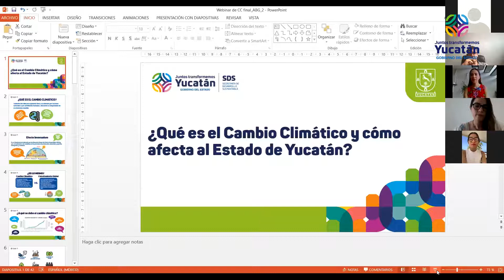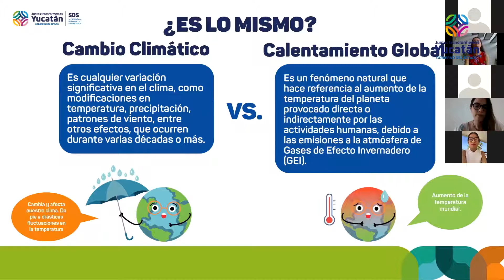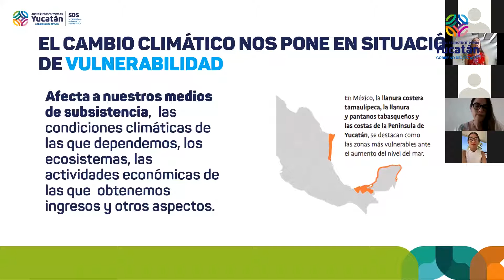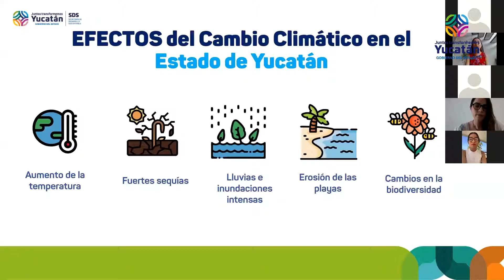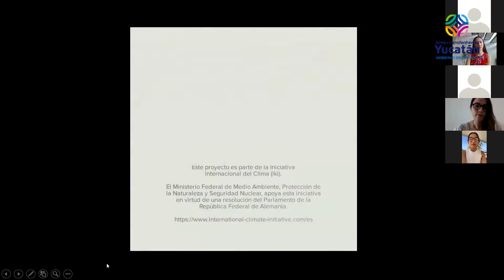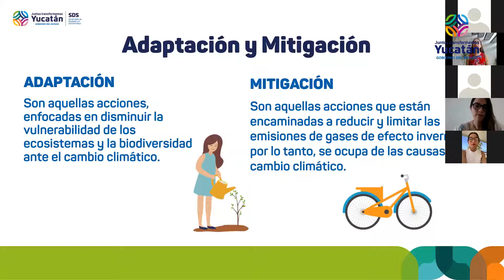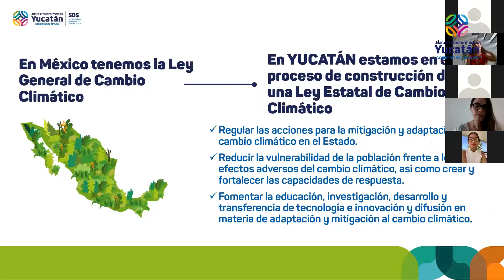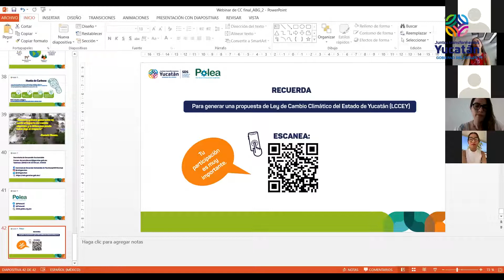Seminario: “¿Qué es el Cambio Climático y Cómo Afecta al Estado de Yucatán?”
La Secretaria de Desarrollo Sustentable organizó una serie de seminarios/webinars por medio de la plataforma zoom.
Les dejamos el primer seminario del mes de agosto denominado:  “¿Qué es el Cambio Climático y Cómo Afecta al Estado de Yucatán?”. Jueves 05 de agosto de 2021.